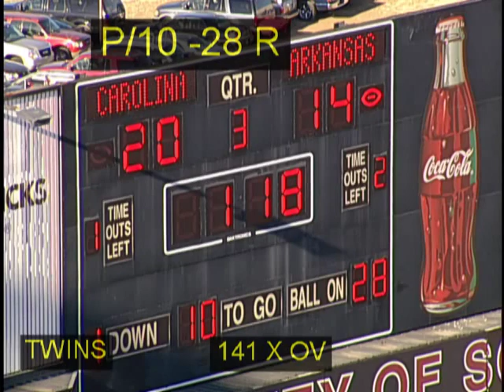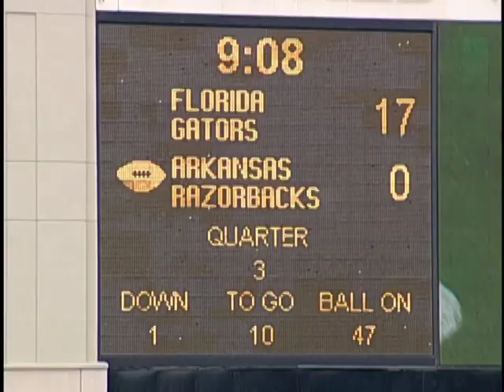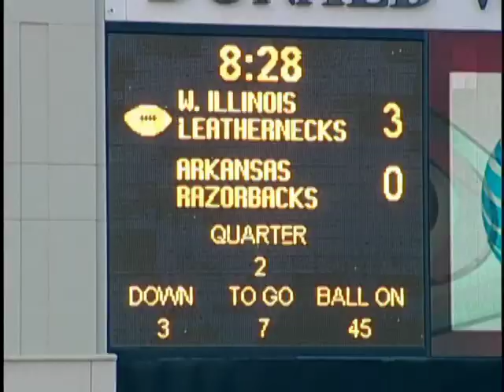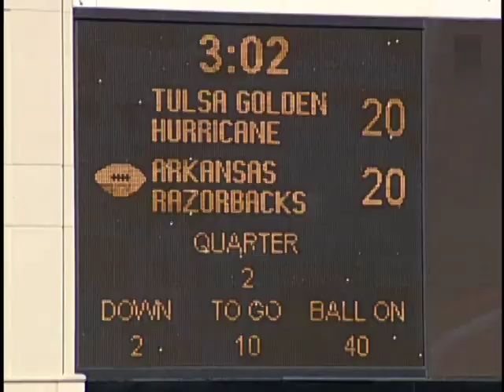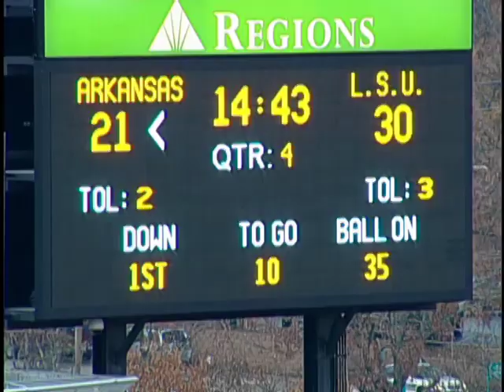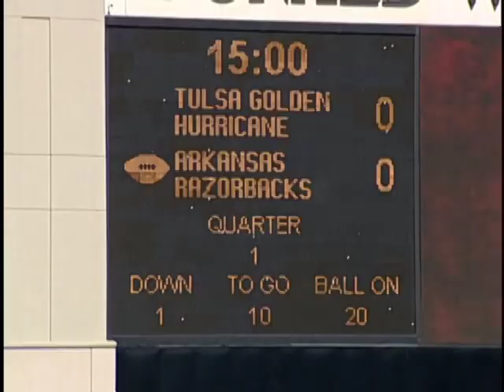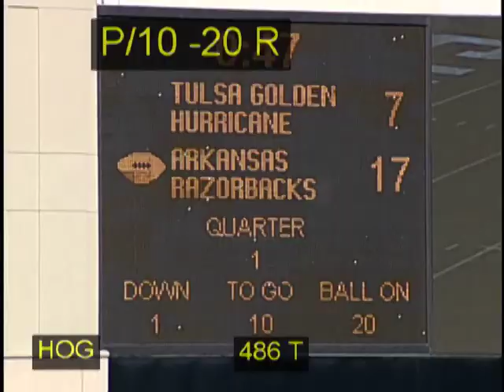LC's highlights.VOB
London Crawford's College Highlights.